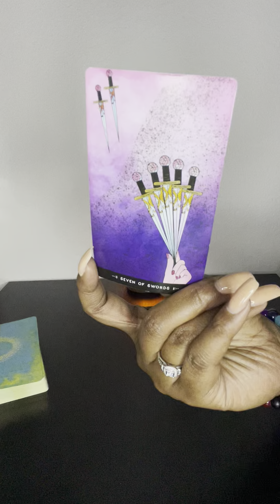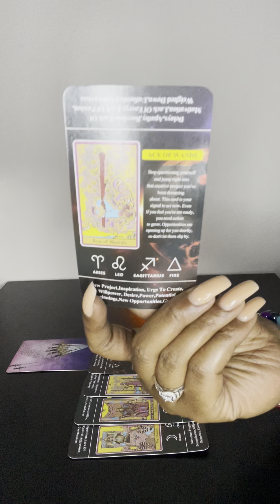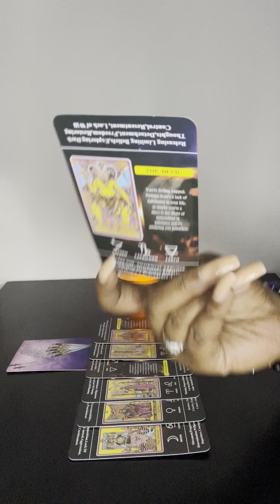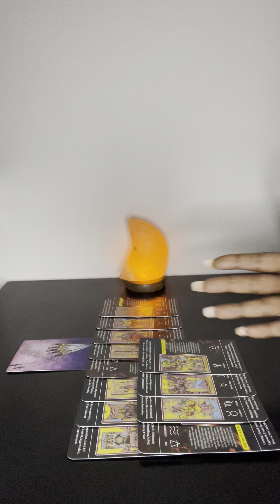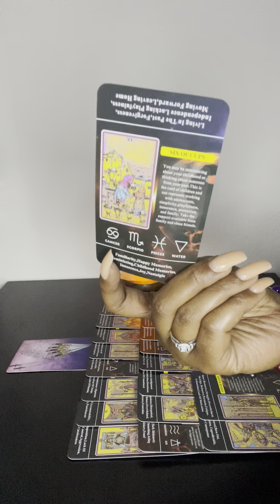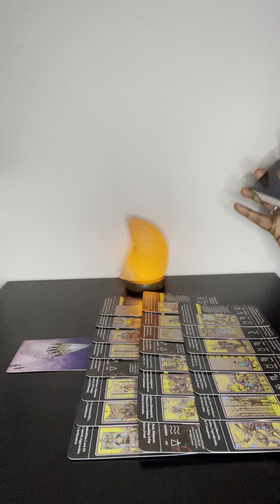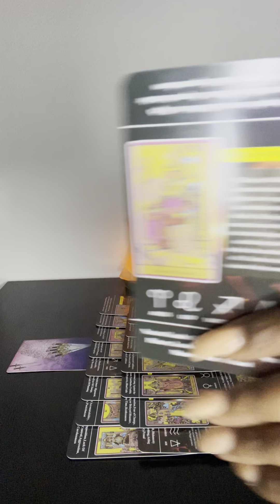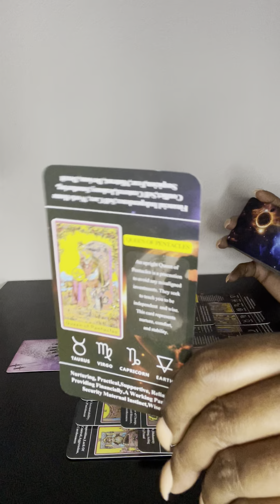The camera cut off! The karmic energy to your Divine Masculine is no longer able to hide in deceit.